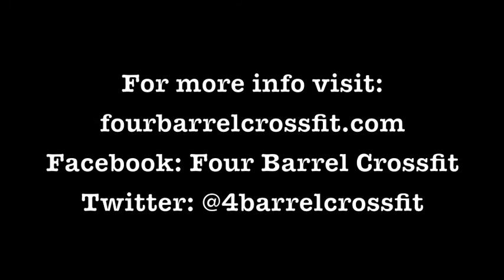Half-Kneeling Pull Down - Four Barrel CrossFit